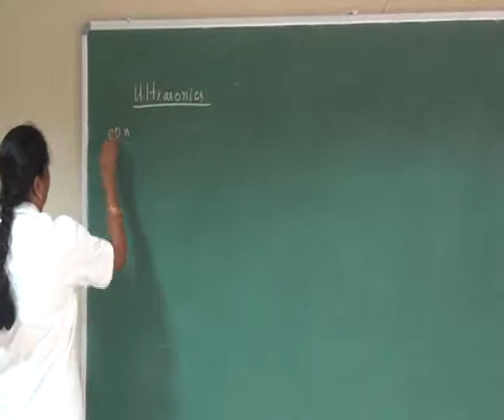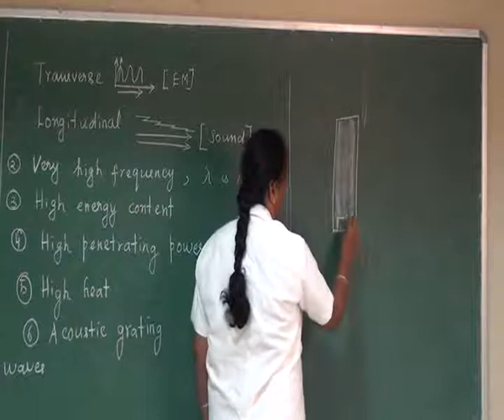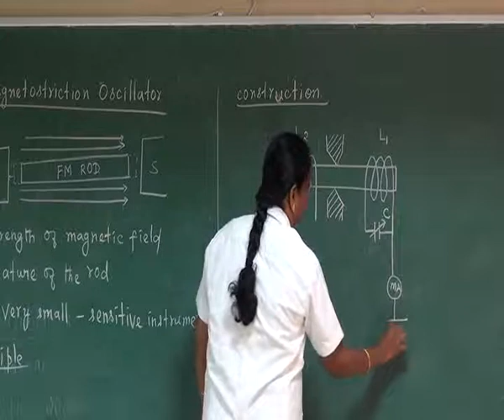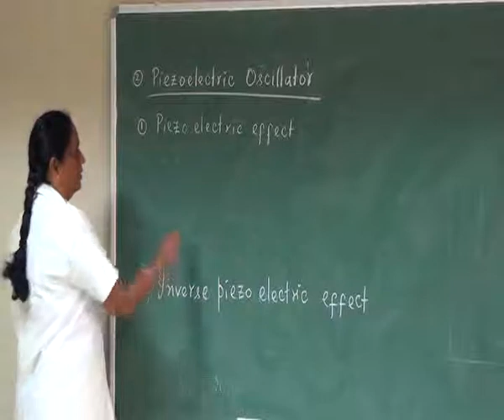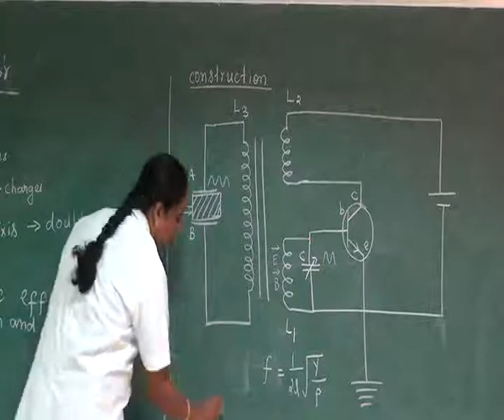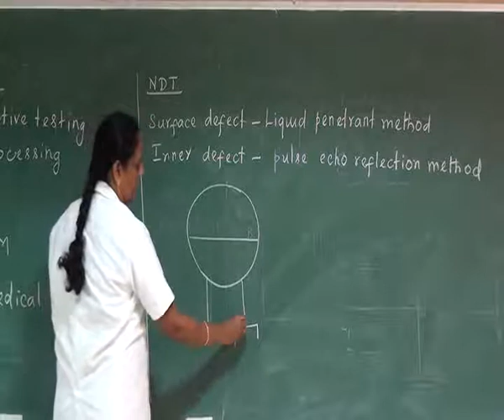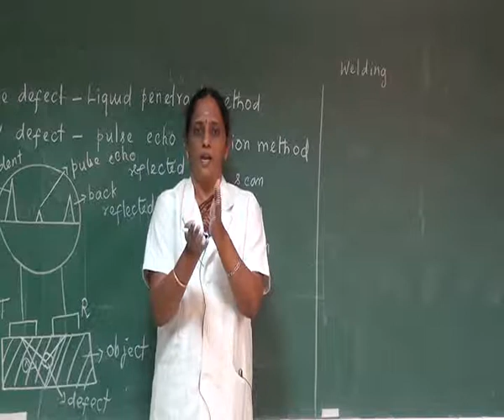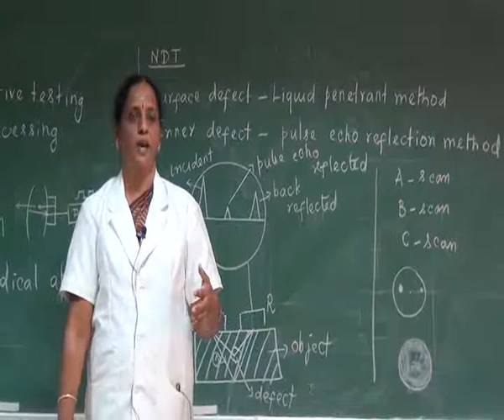Dr K Jeayalakshmi